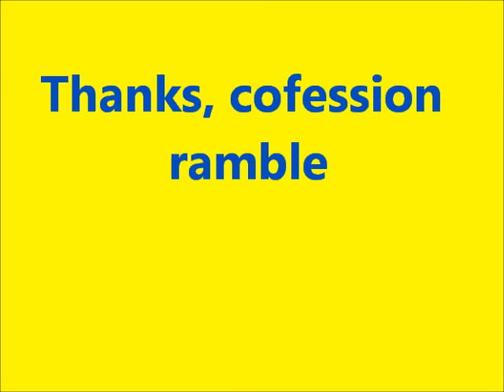Rogi's Vlog; Thanks Confession Ramble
OMDog! It posted on the same day? You people are awesome! Thanks for the respect, compassion, humor and hugs. Now, I need to confess something. I'm so embarrassed.